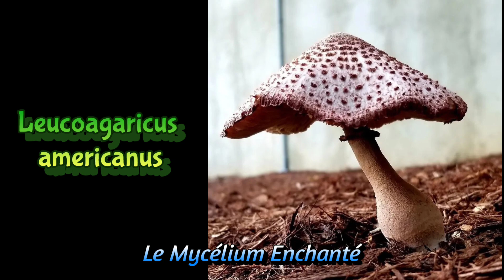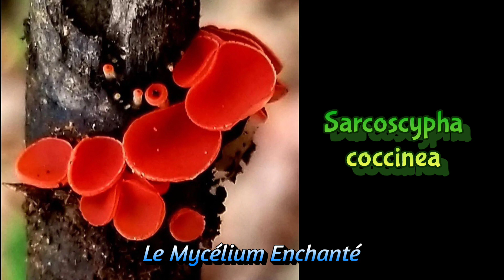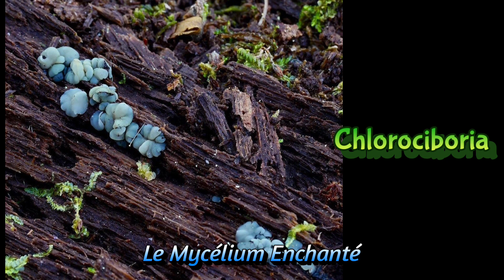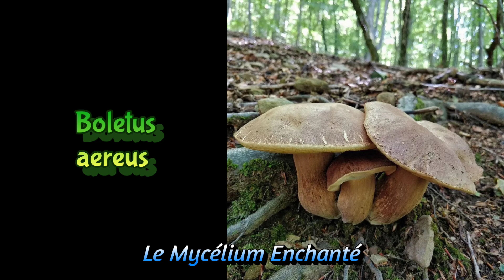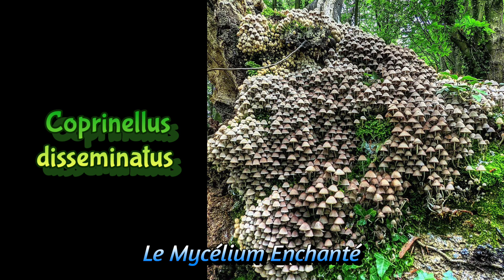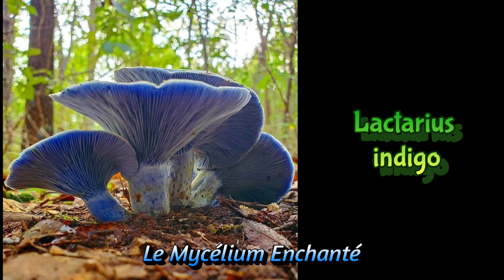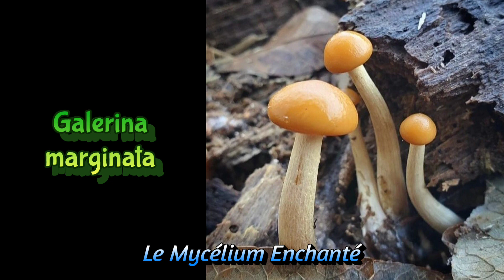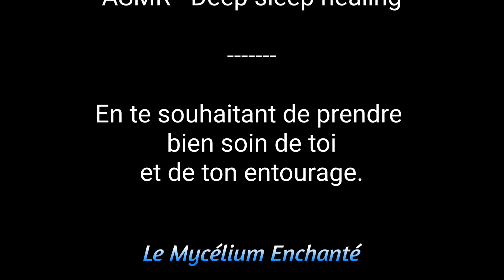Les merveilles " mycéliuménales "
Petite vidéo mettant en lumière la beauté des champignons.